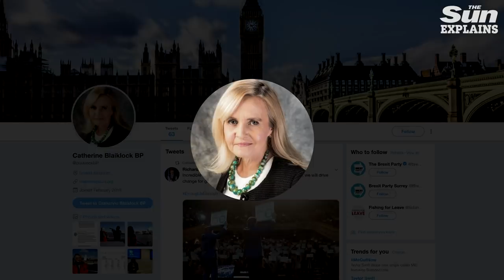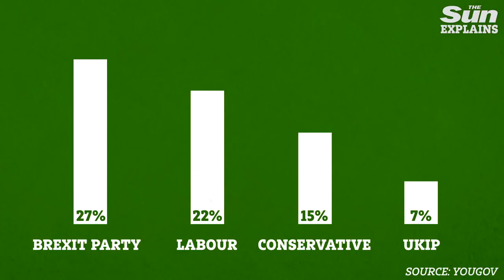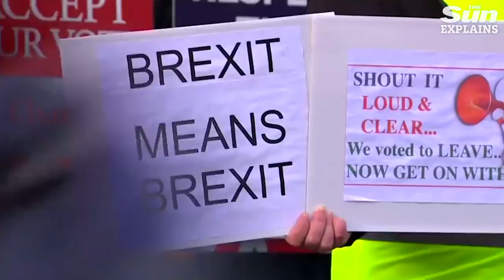What is the Brexit Party?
NIGEL Farage vowed to go after voters in the Labour heartlands as he unveiled his star line-up of MEP candidates.

War hero James Glancy and former Tory aide and smoked salmon millionaire Lance Forman are among the five hopefuls running for the Brexit Party.

Mr Farage tore into Britain’s MPs for “betraying” the referendum and warned his new party will rock Westminster, as he addressed the launch in London.

He boasted that many Tories had already “downed tools” or defected to his party in fury at the Brexit delay.

And he warned Jeremy Corbyn: “We’re going to go after that Labour vote in a very big way.”

He added: “They said they would honour the referendum result.

“But almost in slow motion we have seen the party that stood again in 2017 promising to implement the result of the referendum, piece by piece they have now virtually became a Remainer party.”

He fired off the warning shots as he unveiled the latest five candidates to stand for his new party…

Ann Widdecombe, 71, sensationally quits the Tories and defects to Nigel Farage’s Brexit Party:

How old is Ann Widdecombe and has the ex CBB star joined Nigel Farage’s Brexit Party?

Nigel Farage’s Brexit Party has signed up 60,000 paying supporters in just nine days with £50 a minute boosting its coffers: